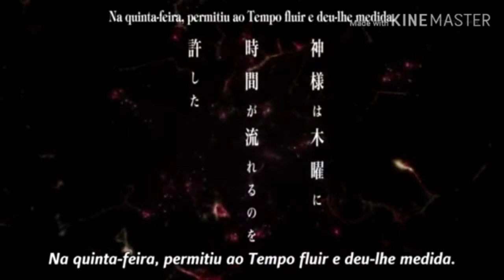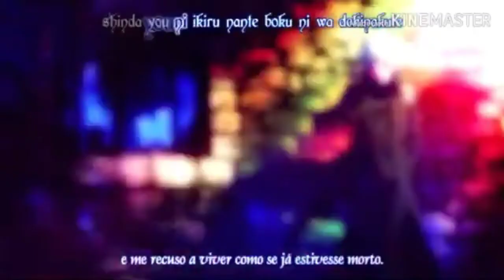Kamisama no inai Amv Radioactive